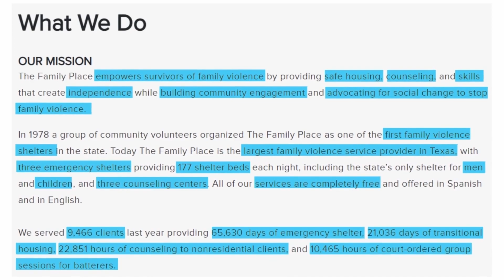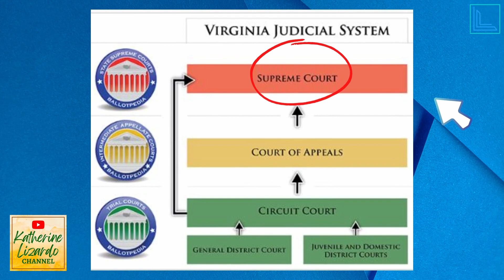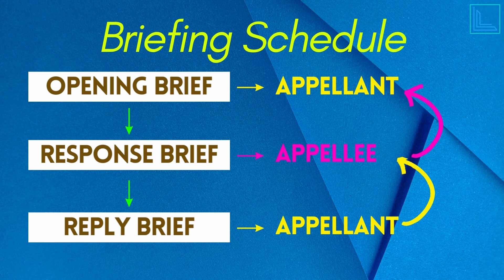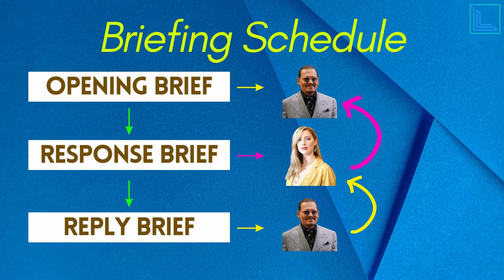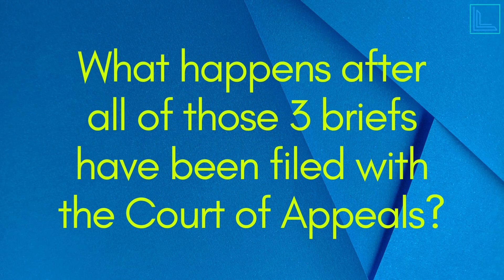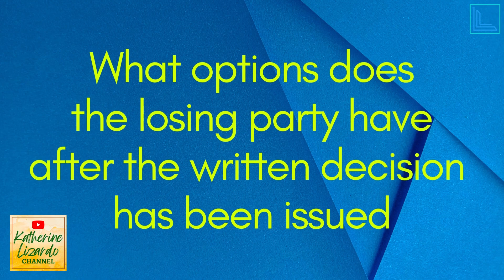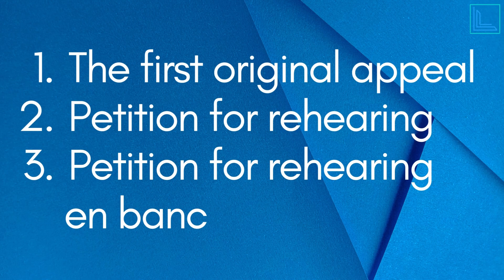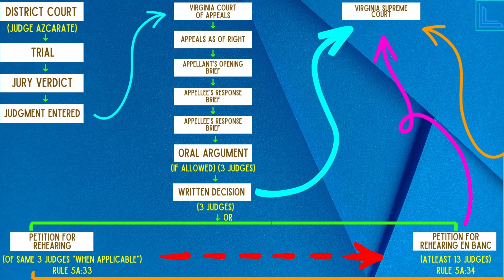Johnny Depp And Amber Heard's Appeals Could Take 3 Years!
What happens to the loser of the appeal? Why would the appeal take up to 3 years to resolve? Lawyer Katherine Lizardo explains ALL the options available to the losing party in the Court of Appeals UP TO the Supreme Court of Virginia.

CORRECTION! I was INCORRECTLY saying "District Court" when talking about Judge Azcarate's Court. I made a mistake there. Judge Azcarate's Court is called the CIRCUIT Court. I apologize for my mistake.

Here are the videos I mentioned in this episode. Go ahead and check it out!

00:00-00:12 - Introduction
00:13-01:06 - The Family Place (Non-Profit Organization)
01:07-01:59 - Why The Appeals Process Is Such A Long Time
02:00-02:40 - Virginia Judicial System
02:41-04:36 - Virginia Court Of Appeals
04:37-05:00 - The Three Briefs Involve In The Briefing Schedule
05:01-06:46 - Who Files These Three Briefs?
06:47-08:03 - The Timeframe Of The Briefing Schedule
08:04-08:25 - Comment Down Below Where You're Watching From!
08:26-10:34 - What Happens After All Those 3 Briefs Have Been Filed?
10:35-11:29 - What Is A Panel?
11:30-12:21 - When Are We Gonna Find Out Who Are The Panels?
12:22-15:34 - What Options Does The Losing Party Have After Written Decision Has Been Issued?
15:35-16:43 - What Happens Next If The Losing Party Also Losses On The Options She Has?
16:44-17:31 - The Diagram of How The Appeals Process Work
17:32-18:10 - End

Katherine Lizardo, Esq. is a regular Legal Analyst for Law and Crime Trial Network every Friday at noon CST (1 pm EST), has been quoted as a legal expert in various news articles, and has over 16 years of legal experience.

Video series relating to car accidents: 👀🚗

Hello! My name is Katherine. I’m a lawyer, and I also think differently. I’m a different kind of lawyer.

🚘I help Texans injured in car accidents heal and get their life back in order.

🚨I'm a regular guest Legal Analyst on TV for Law & Crime Trial Network.

⚖️ I have over 16 years of legal experience. During the first 12 years of my legal career, I worked for law firms as a defense attorney, which means I was hired by insurance companies to represent their insureds or companies who were being sued.

📈In 2018, I decided to quit my job at a law firm and open my own law firm in California to become a plaintiff’s attorney, which means I now represent people who are injured.

❤️My law firm (Lizardo Law) is not a regular law firm. We are a purpose-driven company that happens to be a law firm.

🙏Our purpose: to inspire hope. Hope is a feeling of trust. Hope is a desire for good things to happen. Hope is to believe in something better. We inspire our clients. Most people injured in car accidents think that “bad things” keep on happening to them after their car crash because they continue to be in pain from their injuries, their medical bills are piling up, and they don’t know what to do.

►READ GREAT ARTICLES from Katherine Lizardo on Medium